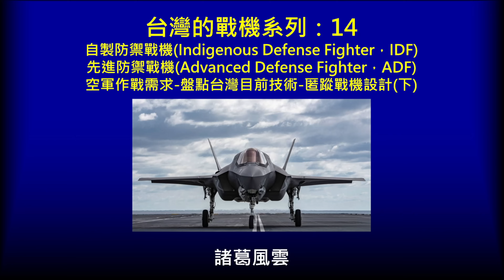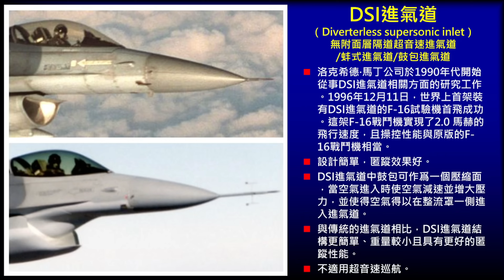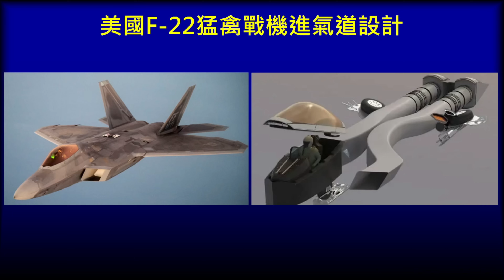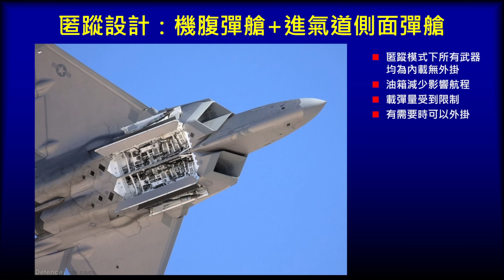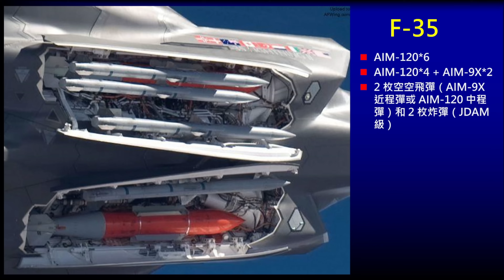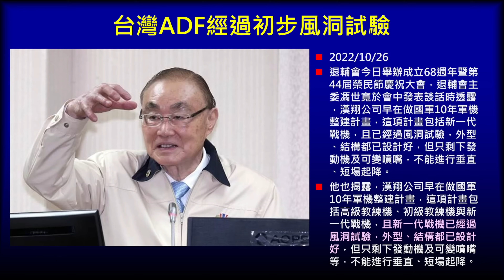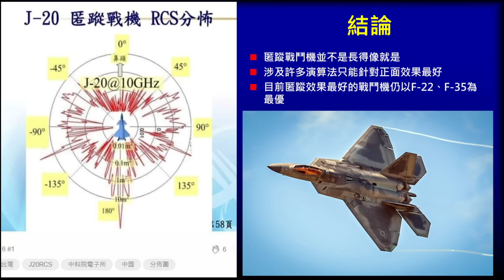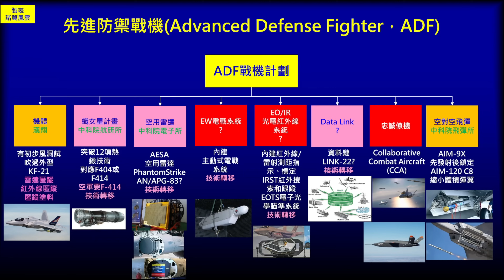台灣的戰機系列：14自製防禦戰機(Indigenous Defense Fighter,IDF)-先進防禦戰機(Advanced Defense Fighter,ADF)-匿蹤戰機設計(下)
台灣要研發第五代戰機ADF會要怎麼設計?
我們這一集來為大家探討!